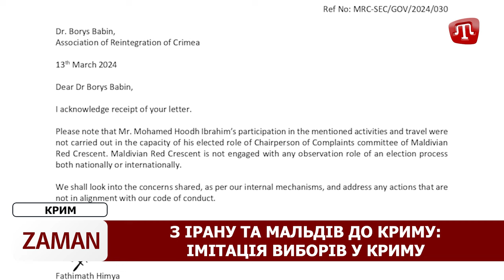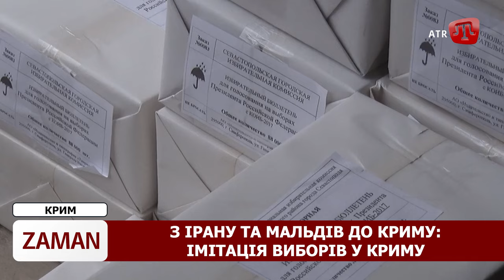ZAMAN: Мальдівський “спостерігач” | Кримський бранець на волі | Нагородження кримських добровольців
00:00 - Іноземні “спостерігачі” на службі ворога
03:13 - Ленур Якубов на волі: деталі справи
05:11 - Прапор кримських штурмовиків поряд з іншими добробатами